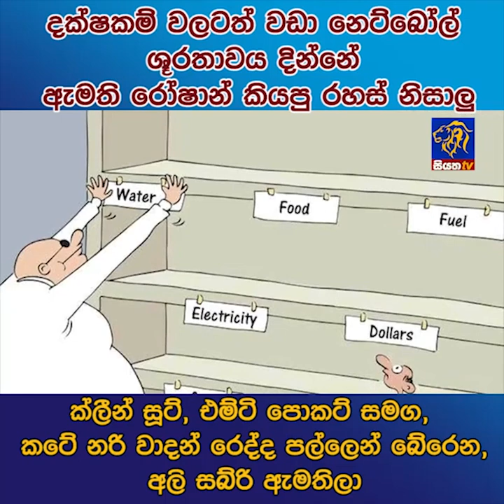දක්ෂකම් වලටත් වඩා නෙට්බෝල් ශුරතාවය දින්නේ ඇමති රොෂාන් කියපු රහස් නිසාලු | Siyatha News